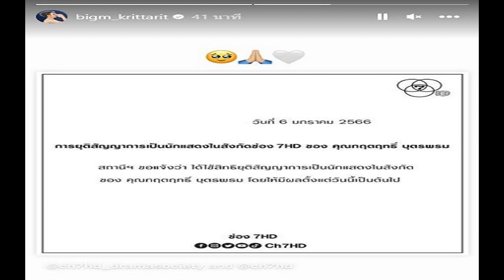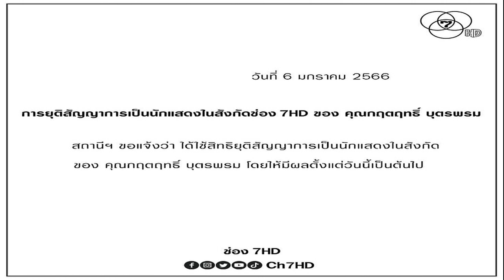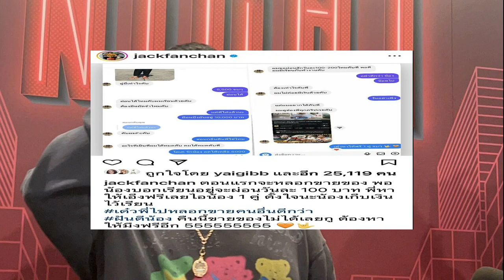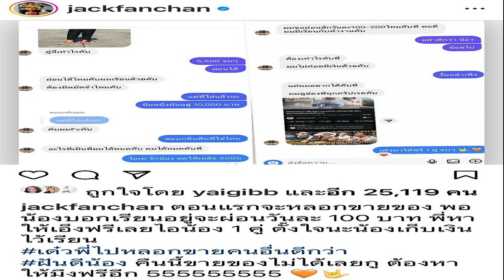บิ๊กเอ็ม กฤตฤทธิ์ เคลื่อนไหวครั้งแรก หลังช่อง 7 ประกาศยุติสัญญาการเป็นนักแสดง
บิ๊กเอ็ม กฤตฤทธิ์ เคลื่อนไหวครั้งแรก หลังช่อง 7 ประกาศยุติสัญญาการเป็นนักแสดง ดาราหนุ่มโพสต์ใบแถลงของช่อง 7 ในไอจีสตอรี่ พร้อมอิโมจิร้องไห้ และยกมือไหว้
หลังจาก ช่อง 7 HD ขอแจ้งยุติสัญญานักแสดงในสังกัด โดยระบุว่า การยุติสัญญาการเป็นนักแสดงในสังกัดช่อง 7 HD ของคุณกฤตฤทธิ์ บุตรพรม สถานีขอแจ้งว่าได้ใช้สิทธิยุติสัญญาการเป็นนักแสดงในสังกัดของคุณกฤตฤทธิ์ บุตรพรม โดยให้มีผลตั้งแต่วันนี้เป็นต้นไป

ล่าสุด บิ๊กเอ็ม กฤตฤทธิ์ ออกมาเคลื่อนไหวครั้งแรก หลังจากช่อง 7 ประกาศยุติสัญญาการเป็นนักแสดงในสังกัด โดยบิ๊กเอ็มโพสต์ใบแถลงของช่อง 7 ในไอจีสตอรี่ พร้อมอิโมจิร้องไห้ และยกมือไหว้
ผู้สื่อข่าวรายงานว่า ก่อนหน้านี้ บิ๊กเอ็ม กฤตฤทธิ์ บุตรพรม โพสต์ว่าถูกรางวัลที่ 1 โดยได้รับส่วนแบ่งจากรางวัล ก่อนกลายเป็นกระแสตามมาว่า บิ๊กเอ็ม ถูกรางวัลที่ 1 จริงหรือไม่ เพราะก่อนหน้านั้นซีอีโอของหงษ์ทอง ลอตเตอรี่ ออกมายอมรับว่าจ้างคนมารีวิวรางวัลที่ 1 ทำให้ประเด็นนี้ถูกโยนไปถึงพระเอกดัง

ต่อมาบิ๊กเอ็ม กฤตฤทธิ์ ไลฟ์สดร่วมกับ ณวัฒน์ อิสรไกรศีล เพื่อแถลงชี้แจงกรณีดังกล่าวให้ชัดเจน โดยสรุปยอมรับไม่ได้ถูกหวยรางวัลที่ 1 ยอมรับได้เงินหลักแสน ให้โพสต์สร้างกระแส โดยอยากขอโทษสังคม อยากขอโอกาส รู้สึกเป็นเหมือนแพะรับบาป